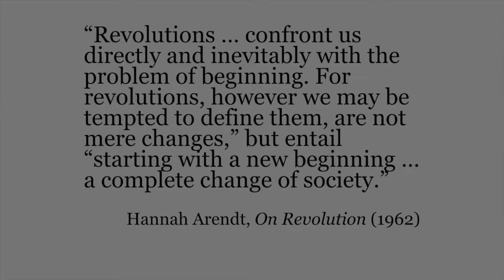How to Pronounce Hannah Arendt (Real Life Examples!)